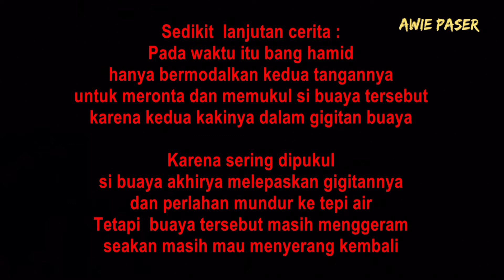SELAMAT DARI MAUT‼️ BUAYA DISINI CUKUP BERBAHAYA BOSKU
Ini cerita singkat pengalaman Bang Hamid
Yang Berhasil selamat dari ganasnya gigitan buaya muara,
Tempat kejadian di perairan sungai kerang, tepatnya di desa lawas , dan desa lawas ini masih dalam wilayah desa Riwang,Kec.Batu Engau, Tana Paser KAL-TIM.
Selamat menonton 🙏🙏🙏